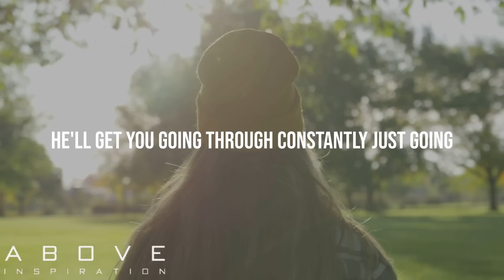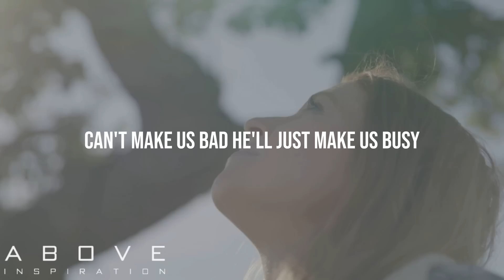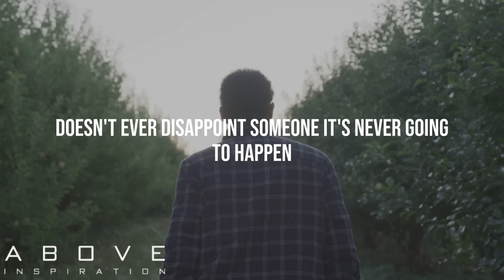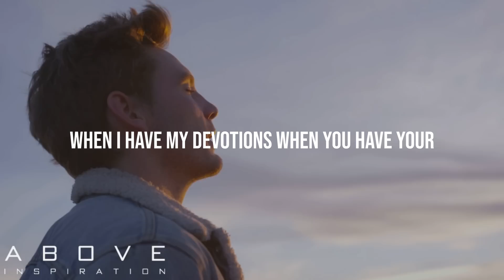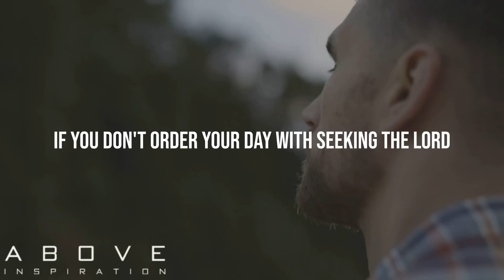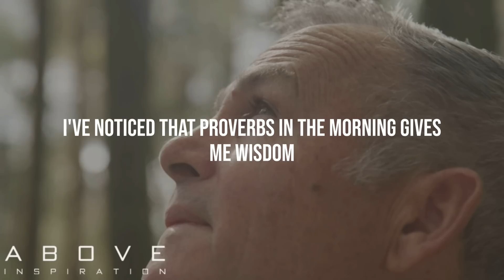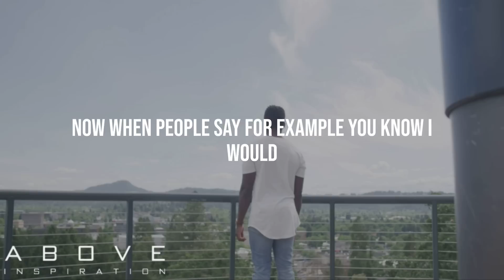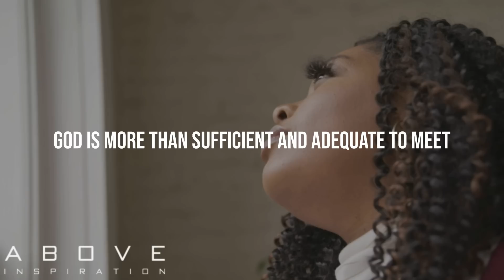SPEND TIME WITH GOD EVERY DAY | Don’t Be Too Busy For God - Inspirational & Motivational Video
If the devil can't make you bad, he'll make you busy. We get so overwhelmed with everything going on in our lives that we hardly make time for things that are really important. Don’t let all the distractions get in the way of spending time with God.

Speakers:
David Marvin
Gary Hamrick
Levi Lusko
Brady Boyd
Josh Surratt
John Lindell
Harrison Conley
Paul Osteen
Dr. Charles Stanley